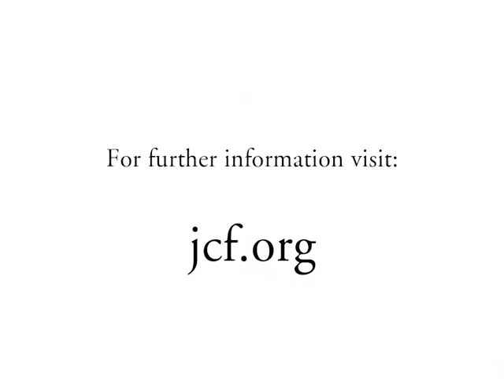Parzival - The Sword Bridge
Joseph Campbell looks at one of the most characteristic quest tests: the Sword Bridge.

For more on this motif and the spiritual lesson behind it, see Joseph Campbell's Mythos: The Shaping of Our Mythic Tradition or Romance of the Grail: The Magic and Mystery of Arthurian Myth